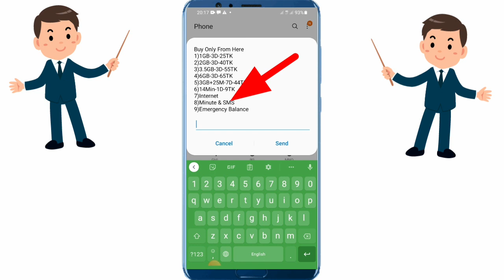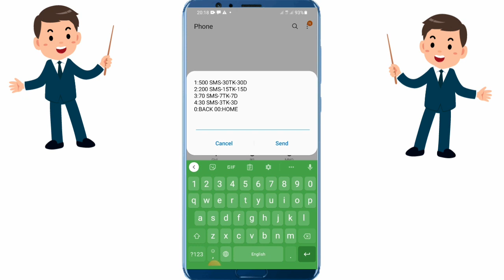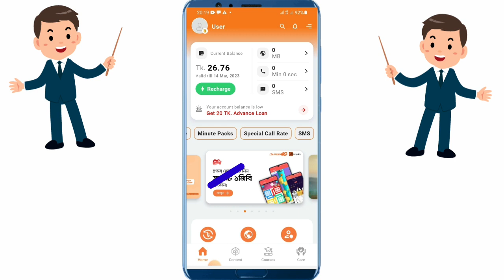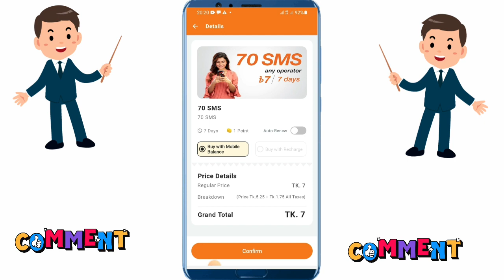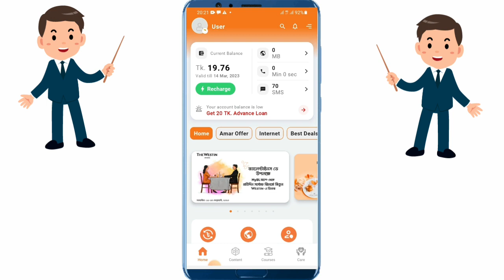How To Fix Banglalink SMS And Munite Pack Gift Problem 2023|বাংলালিংক সিমের SMS প্যাক কিনুন